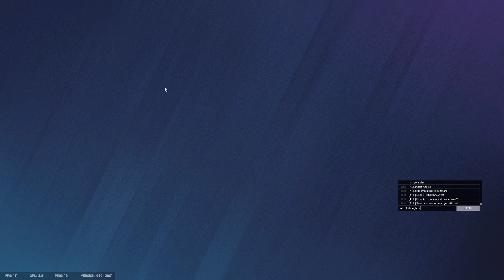I L A D S and I started cheating just for this match